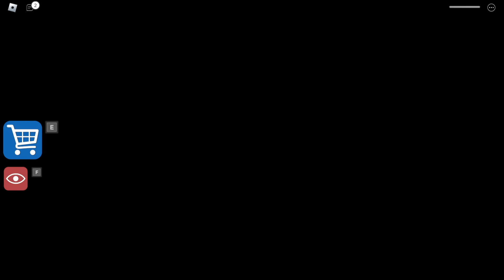GRUMPY GRAN ES LA NUEVA PROFESORA en Gran Escuela Obby Tutorial Roblox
¡No olvides hacer clic en la 🔔campana para unirte a mi equipo de notificaciones!

Este es un videojuego del juego Roblox.

Ven a jugar conmigo💙@RyanKaji199287